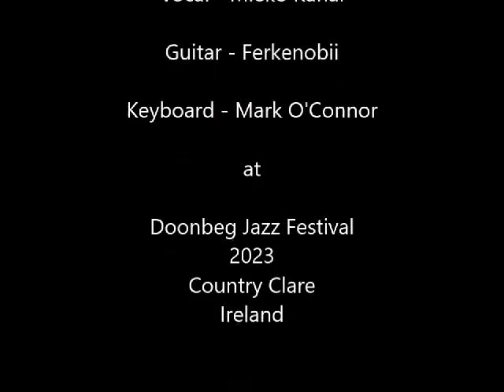"After You've Gone" sang by MIEKO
Performance at Doonbeg festival 2nd June 2023 Video from Mieko Kanai